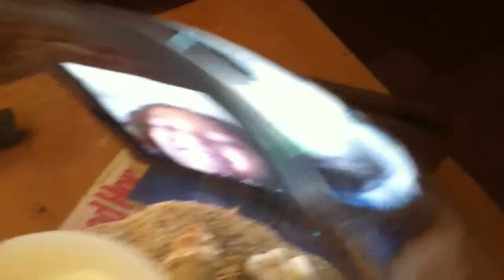2011 Aug-Sept Misc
2011 Aug-Sept Misc